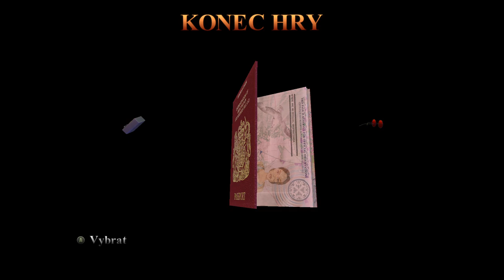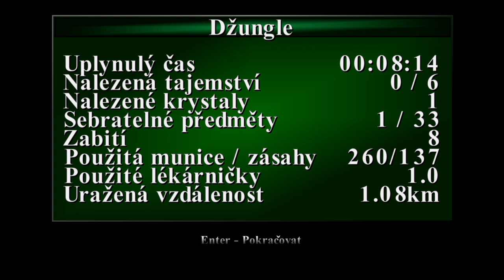Tomb Raider REMASTERED 1 2 3 recenze